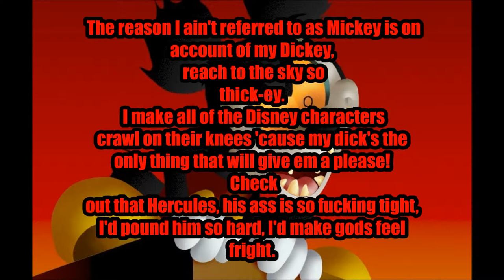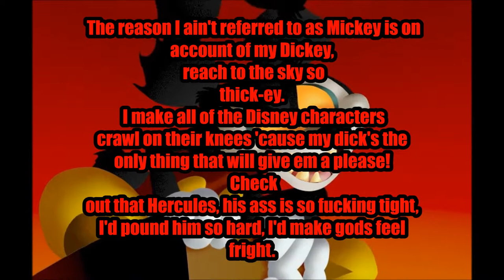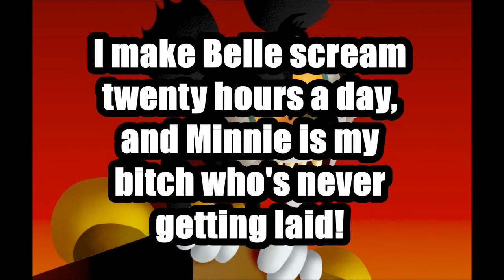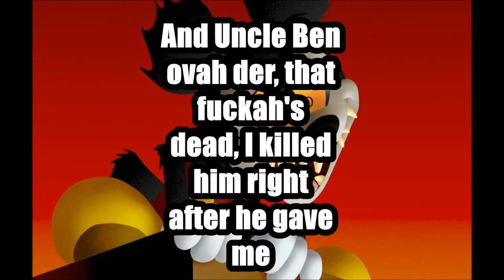The Wonderful Misadventures of Dickey and Stickey Music Video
DM - Yo, ML Productions, bitches, this right here emitting some vocal ranges unlike anything you've ever heard, bitches throw up some ear! Dickey Mouse in da clubhouse of Mouse. Right here next to me is my boy, Stickey! Stickey?!
SM - Waz up, my Mouse Ka Tool? Look at all these white bitches in the clubhouse of mouse! SHIT. I can't stop myself from wanting to CHEESE! (laughing) Hey everyone, fo real, doe, it's about to get real mousy in this bitch! Y'all ready for the drop?! OKAY! 3! 2! 1! OH BOYYYYYYYYY!!!
DM - The reason I ain't referred to as Mickey is on account of my Dickey, reach to the sky so thick-ey. I make all of the Disney characters crawl on their knees 'cause my dick's the only thing that will give 'em a please! Check out that Hercules, his ass is so fucking tight, I'd pound him so hard, I'd make gods feel fright. I also dig Tarzan and his unshaved balls, that "g" so thick in hair, I'd love to smear his anal blood on the walls!DM - I'm tired of Walt, so I killed the little bitch, chopped up that mother fucker and froze him bit by bit. You needle dick pricks get the fuck out of my waym Dickey Mouse's giant cock keeps your girl up all night and day! Lil Wayne, 2pac, Eminem, and Biggie ain't got shit on this mouse in the house, performing anal as I light up a ciggy full ah weed!!! Bitches!!! UGH!
SM - On da real, 'round since 1928. My only skill consists of brutal rape, I make Belle scream 20 hours a day. And Minnie is my bitch who's never getting laid. I bought Star Wars, Marvel, NARUTO'S NEXT!I use my Sticky-Clone Jutsu to multiply my SEX!Sometimes, I bitch slap those brown Indian pricks, like Jasmine, her nipples are as long as my dick!
SM - Even Vader screams for yet anotha lickI Force Choked that Mothafucker on my MOUSE PRICK! Yo Peter Parker you think yo so sticky? But you haven't met the dick of the real Pricky STICKEY! Mary Jane be cryin' for this cum tonight But for real dat damn poon ain't even tight And Uncle Ben ovah der, that fuckah's dead, I killed him right after he gave me head.